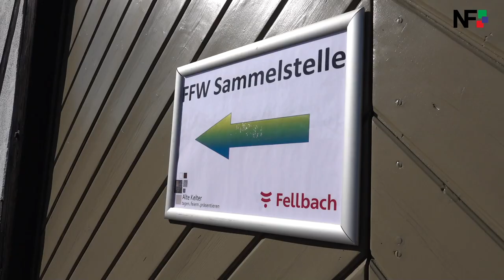01.03.2022 - Spendenaktion Feuerwehren helfen der Ukraine 2022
Fellbach (red) - Durch den Krieg in der Ukraine ist die Zivilbevölkerung  in großer Gefahr. Alexander Ernst, Geschäftsführer des Unternehmens  Barth Feuerwehrtechnik betreibt langjährige persönliche Kontakte zum  ukrainischen Katastrophenschutz. Dieser hat mitgeteilt, dass dringend  Material wie persönliche Schutzausrüstung sowie Löschgerät und  Verbandmaterial benötigt werden. Auch alles, was zur Aufrechterhaltung  der Infrastruktur dient, wie zum Beispiel Stromerzeuger für die  Notstromversorgung, wird dringend benötigt. Hieraus entstand die bei den  Unternehmen Barth Feuerwehrtechnik und Weber Rescue spontane Idee,  einen Spendenaufruf an alle Feuerwehren in Baden-Württemberg zu starten.  Nach dem Spendenaufruf durch die Firma Barth Feuerwehrtechnik übernahm  die Freiwillige Feuerwehr Fellbach die Logistik der Sammelaktion  gemeinsam mit der Altersabteilung. Wie Alessandro Marcigliano,  Pressesprecher der Freiwilligen Feuerwehr Fellbach mitteilte, war man  von den Spendenangeboten überwältigt: „Wir erhielten an die 100 Emails  und unzählige Anrufe von Feuerwehren aus der Umgebung.“ Zwischenzeitlich  sind sehr viele Spendenartikel eingegangen, wie Alessandro Marcigliano  bestätigte: „Wir können am Donnerstag vier LKWs beladen und Richtung  Ukraine schicken.“ Der Hilfstross fährt danach zur ukrainischen Grenze  und übergibt dort die gesammelten Spenden dem ukrainischen  Katastrophenschutz. „Wir fahren aber nicht ins Landesinnere, das wäre zu  gefährlich.“ Bis Mittwoch, 2. März um 16 Uhr konnten Spenden an der  Alten Kelter in Fellbach abgegeben werden.